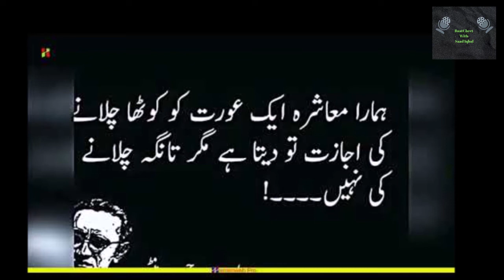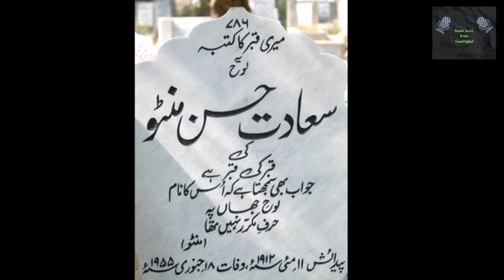Milne Ke Nahi Nayab Hain Hum(Episode 2) Saadat Hassan Manto - A Controversial Writer- (Urdu Podcast)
Is podcast mein main Saadat Hassan Manto ki tasaneef aur writing style aur un ki shakhsiyat ko evaluate kerne ki koshish ki hai.